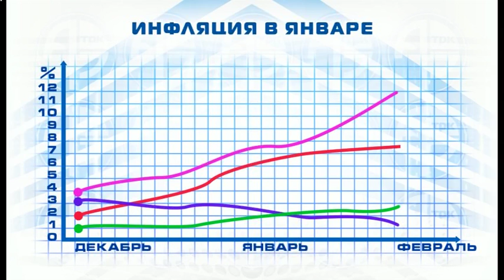В Краснодарском крае инфляция в январе по сравнению с декабрем составила 0,9%